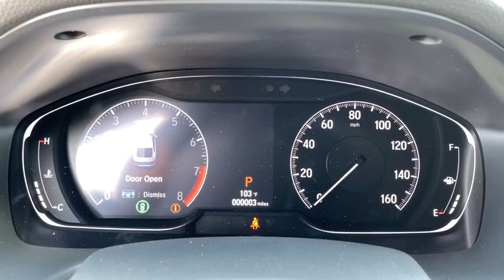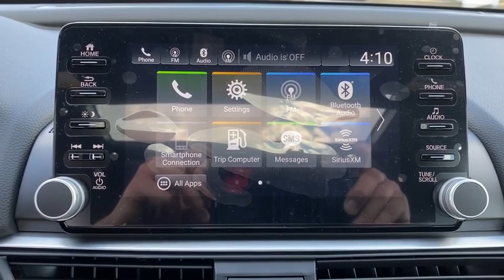2020 Honda Accord Jacksonville, Orange Park, St. Augustine, Gainesville, Nocatee FL LA022212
New 2020 Honda Accord available in Jacksonville, Florida at Duval Honda. Servicing the Orange Park, St. Augustine, Gainesville, Nocatee area.
2020 Honda Accord Sport 2.0T - Stock#: LA022212 - VIN#: 1HGCV2F38LA022212

Duval Honda
1325 Cassat Avenue

2020 Honda Accord Sport 2.0T Recent Arrival! $983 off MSRP! 22/32 City/Highway MPGbrbrPrices are plus tax tag title $198 Electronic Filing Fee and dealer pre-delivery service fee in the amount of $899 which charge represents cost and profit to the dealer for items such as cleaning inspecting and adjusting new and used vehicles and preparing documents related to the sale.